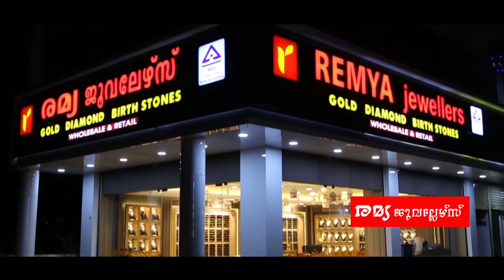പ്രാചീന ഭാരതത്തിന്റെ കവാടമായിരുന്ന കൊടുങ്ങല്ലൂരില്‍ പൈതൃക നടത്തവുമായി മുസിരിസ് പൈതൃക പദ്ധതി